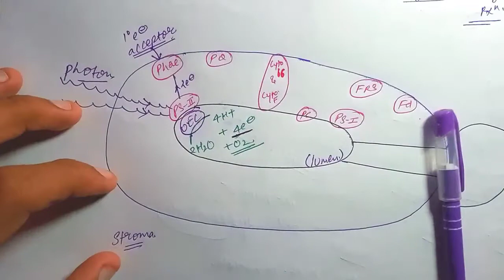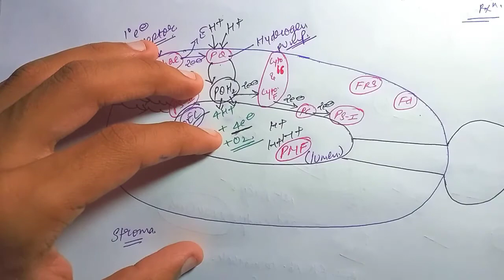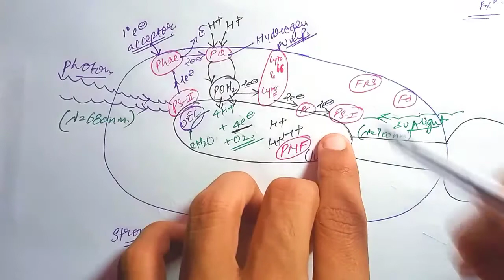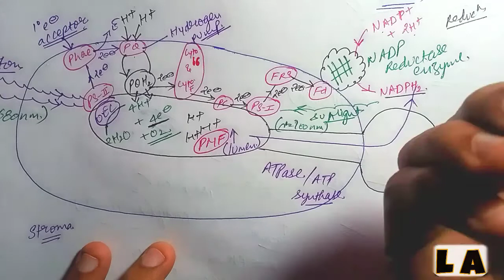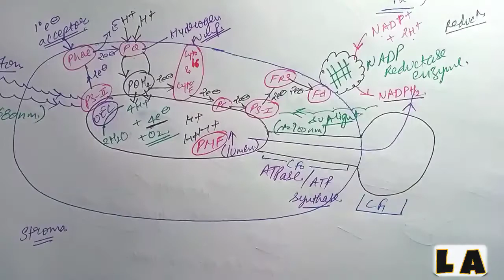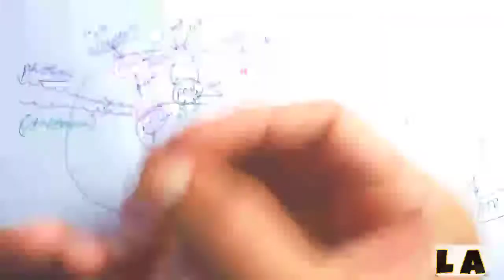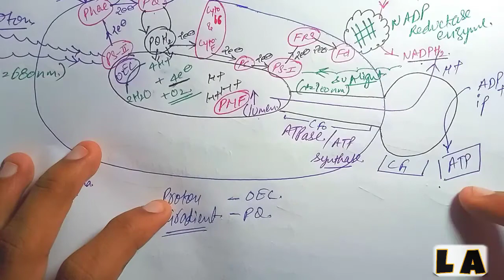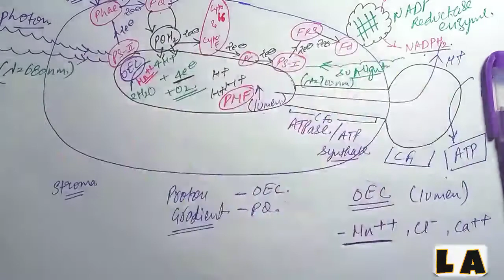Non-cyclic Photophosphorylation|| Class 11 Photosynthesis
Need Bio as a fuun see it once
                       Class 11 Photosynthesis

In the process of photosynthesis, the phosphorylation of ADP to form ATP using the energy of sunlight is called photophosphorylation. Cyclic photophosphorylation occurs in both aerobic and anaerobic conditions. Only two sources of energy are available to living organisms: sunlight and reduction-oxidation (redox) reactions. All organisms produce ATP, which is the universal energy currency of life. In photosynthesis this commonly involves photolysis, or photodissociation, of water and a continuous unidirectional flow of electrons from water to photosystem II.

Class-11PlantPhysiology

Non-cyclic photophosphorylation, is a two-stage process involving two different chlorophyll photosystems. Being a light reaction, non-cyclic photophosphorylation occurs in the thylakoid membrane. First, a water molecule is broken down into 2H+ + 1/2 O2 + 2e− by a process called photolysis (or light-splitting). The two electrons from the water molecule are kept in photosystem II, while the 2H+ and 1/2O2 are left out for further use. Then a photon is absorbed by chlorophyll pigments surrounding the reaction core center of the photosystem. The light excites the electrons of each pigment, causing a chain reaction that eventually transfers energy to the core of photosystem II, exciting the two electrons that are transferred to the primary electron acceptor, pheophytin. The deficit of electrons is replenished by taking electrons from another molecule of water. The electrons transfer from pheophytin to plastoquinone, which takes the 2e− from Pheophytin, and two H+ Ions from the stroma and forms PQH2, which later is broken into PQ, the 2e− is released to Cytochrome b6f complex and the two H+ ions are released into thylakoid lumen. The electrons then pass through the Cyt b6 and Cyt f. Then they are passed to plastocyanin, providing the energy for hydrogen ions (H+) to be pumped into the thylakoid space. This creates a gradient, making H+ ions flow back into the stroma of the chloroplast, providing the energy for the regeneration of ATP.

The photosystem II complex replaced its lost electrons from an external source; however, the two other electrons are not returned to photosystem II as they would in the analogous cyclic pathway. Instead, the still-excited electrons are transferred to a photosystem I complex, which boosts their energy level to a higher level using a second solar photon. The highly excited electrons are transferred to the acceptor molecule, but this time are passed on to an enzyme called Ferredoxin-NADP+ reductase which uses them to catalyse the reaction (as shown):

NADP+ + 2H+ + 2e− → NADPH + H+

This consumes the H+ ions produced by the splitting of water, leading to a net production of 1/2O2, ATP, and NADPH+H+ with the consumption of solar photons and water.

The concentration of NADPH in the chloroplast may help regulate which pathway electrons take through the light reactions. When the chloroplast runs low on ATP for the Calvin cycle, NADPH will accumulate and the plant may shift from noncyclic to cyclic electron flow.